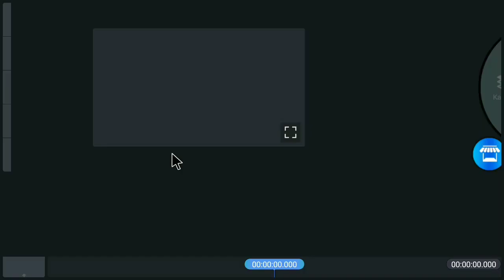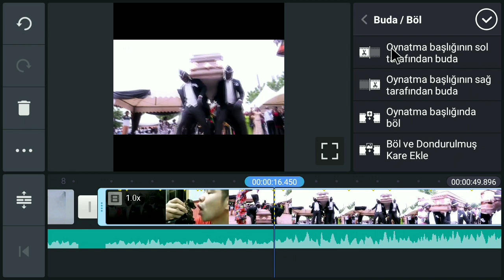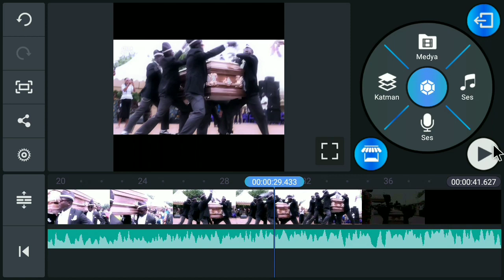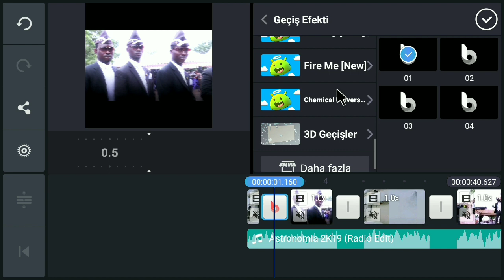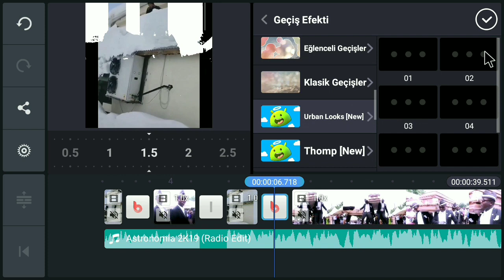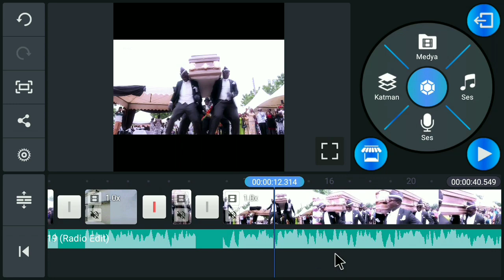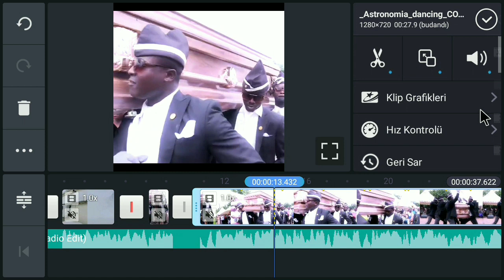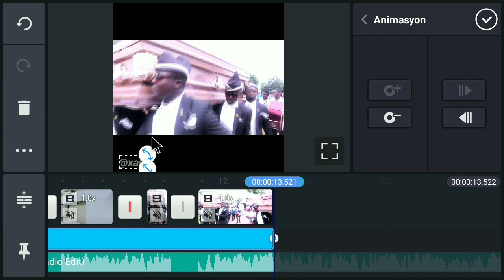Kinemaster ile Astronomia Videosu Nasıl Yapılır !? Android Eğitim Türkçe ✓